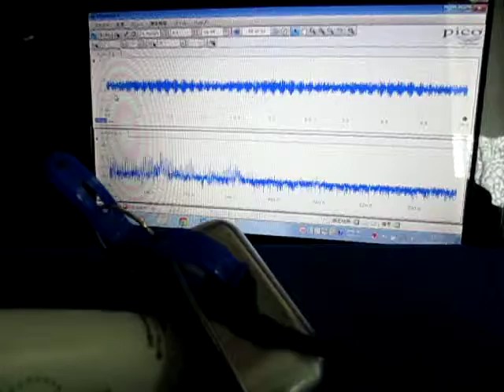超音波技術 ultrasonic-labo